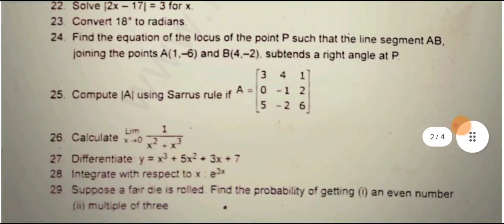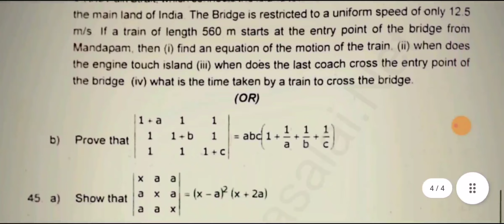11th std maths first revision exam question paper 2023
11th std maths first revision exam model question paper 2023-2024